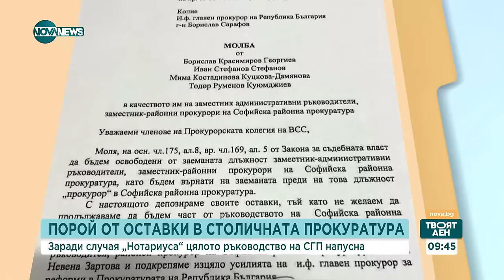Съдия Андрей Георгиев: Големият проблем сега не е Нотариуса, а кой ще влезе в следващия ВСС